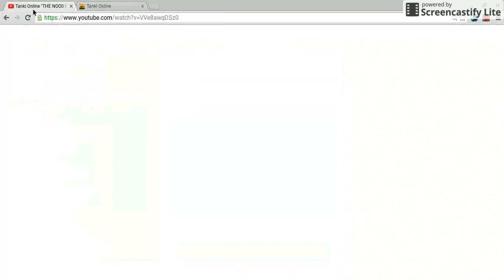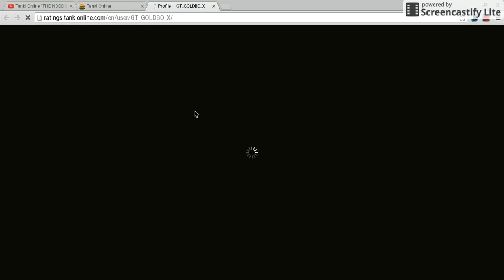GT_GOLD BOX FROM THE NOOB STORY FROM l3ALCK l3LOOD